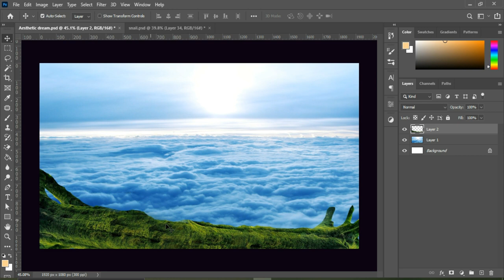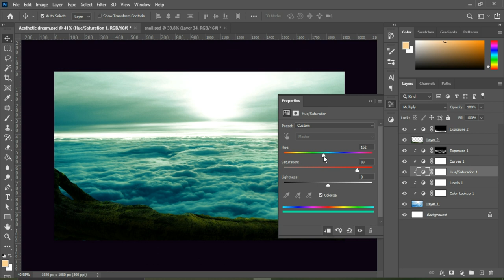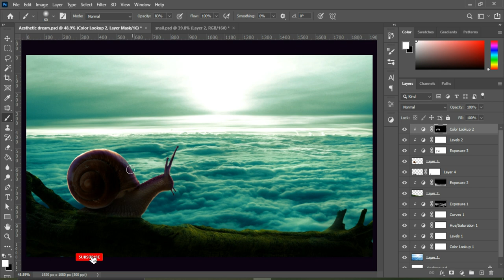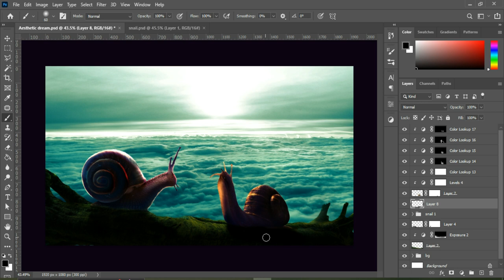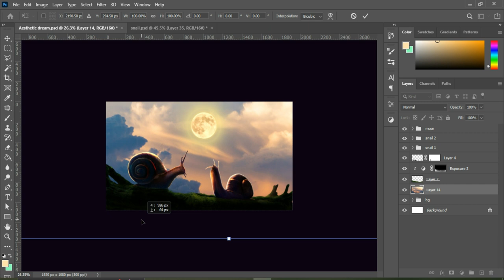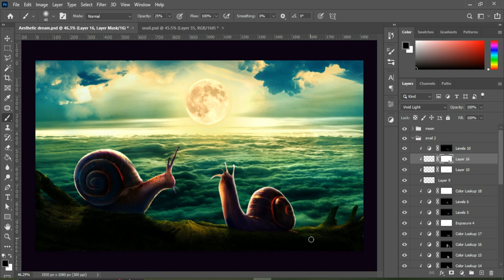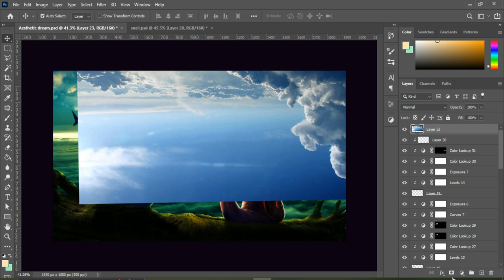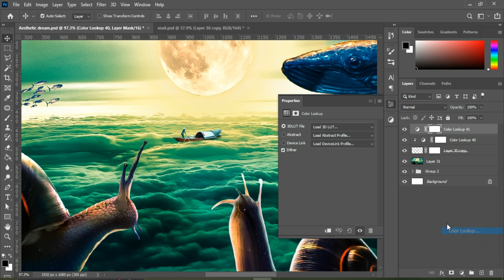Aesthetic Dream World | Photoshop Tutorial | Manipulation Speed Art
"Imagination has so much power that it changes the way we look at things"
Hgraphic 🌠

I have used some photos in this video 📺//
A beauty scene has been created using all these photos. In which there are two snails who are watching the magnificent view of their dream world together. Where there are flying fish in the sky and a huge moon. There is a sailor in the clouds who is taking his boat across Badlo. My aim was to reach this scene to my subscribers through a video, seeing which they have a new experience and they learn something new.